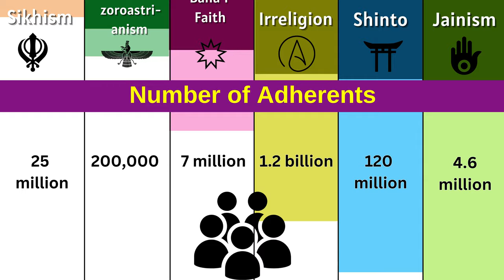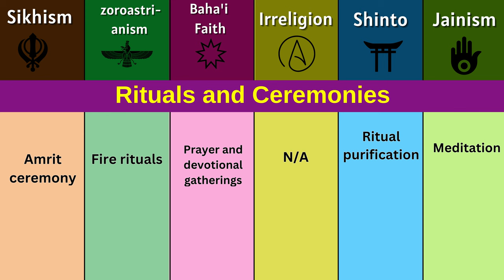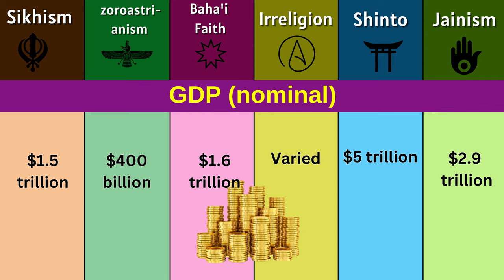Sikhism vs Zoroastrianism vs Baha'i Faith vs Irreligion vs Shinto vs Jainism | Religion Comparison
This video compares the six major world religions: Sikhism, Zoroastrianism, Baha'i Faith, Irreligion, Shinto, and Jainism. It covers topics such as their beliefs, practices, holy texts, and history. The video also discusses the similarities and differences between the religions, and how they have influenced the world.